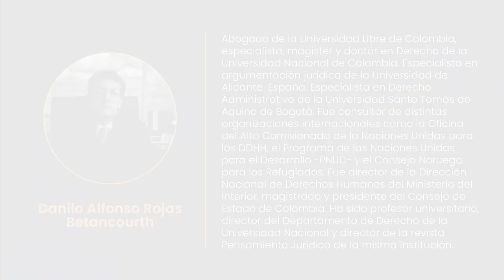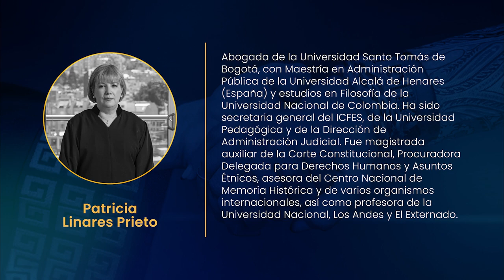Dilemas de la justicia transicional y la justicia restaurativa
Los magistrados Danilo Rojas y Patricia Linares y la directora de Dejusticia, Diana Guzmán, en la Cátedra Nacional 'La justicia transicional de la JEP: aportes para la paz'.

La Jurisdicción Especial para la Paz (JEP) es el componente judicial del Sistema Integral para la Paz, creado por el Acuerdo Final de Paz que firmaron el Gobierno Nacional y las Farc-EP. Su misión es investigar, juzgar y sancionar los crímenes más graves y representativos ocurridos en el conflicto para consolidar la transición hacia la paz y restaurar el tejido social, garantizando los derechos de las víctimas y la seguridad jurídica de los comparecientes.